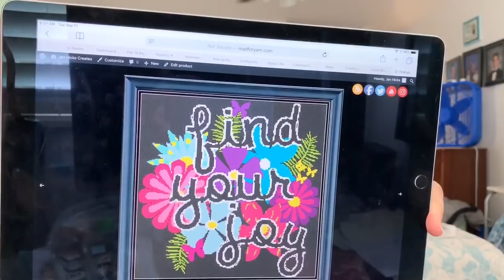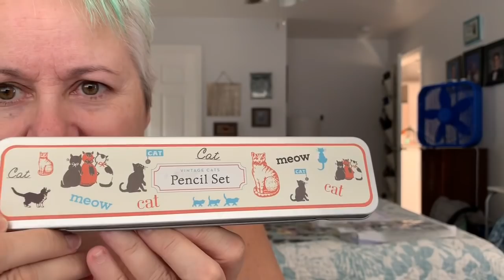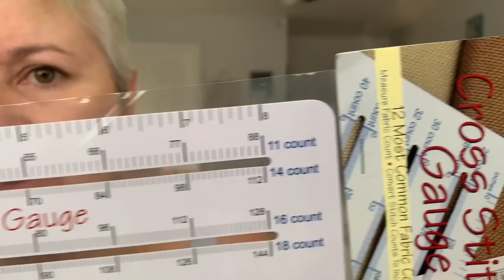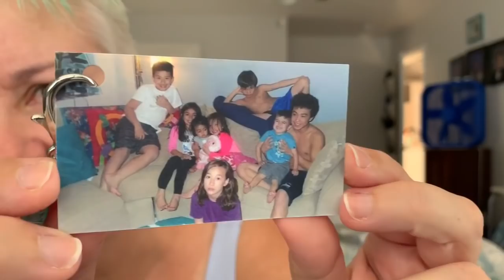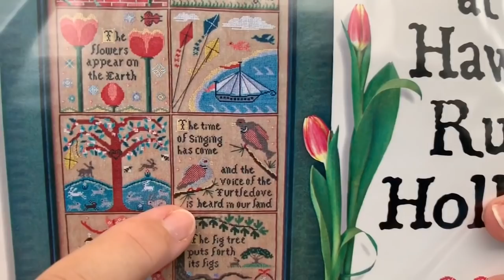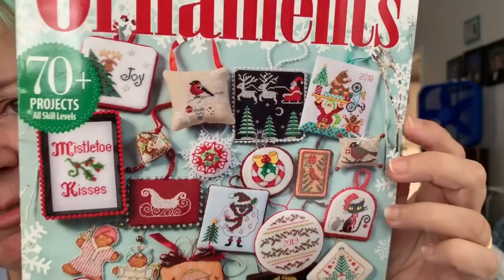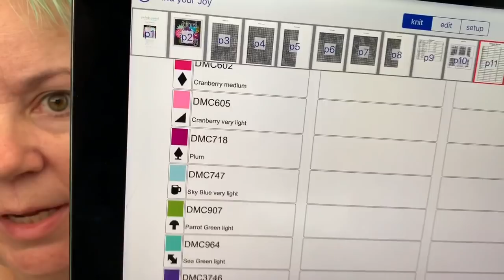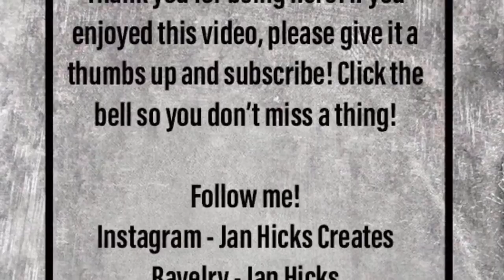Jan Hicks Creates - Flosstube #69 - Busy, busy, busy!!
I’m back and all is well. I have so much to share with you all!

That’s so Kelly Co.
Misty @ Luminous Fiber Arts
Kindred Stitcher

Homespun Sampler